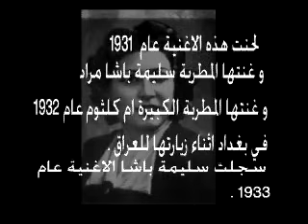قلبك صخر جلمود - سليمة باشا مراد - غناء عراقي Salima pasha - Iraqi song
Salima Pasha Morad -IRAQIsong
Editing by Haeytham Almalak
كلمات عبد الكريم العلاف الحان الموسيقار العراقي
صالح الكويتي 1931م
اما سيرة حياة مطربة العراق او ورقاء العراق سليمة باشا مراد فهذه المقالة التي نقلتها توضح هذه السيرة
 " ورقاء العراق :

 كتابة : ميادة احمد
 عرفت ساحة الغناء العراقي في العشرينيات اصواتا شجية لم تسمعها الإذن العراقية من قبل, فتركت بصمة واضحة في تاريخ الأغنية ولا تزال أغانيهم حيةً تتغنى بها أصوات مطربي اليوم. ومن هذه الأصوات سليمة مراد الملقبة بورقاء العراق.
توفيت المطربة العراقية سليمة مراد بعد إن تجاوزت السبعين من عمرها في احد مستشفيات بغداد 1974. وهي تكتم حسرة في قلبها كونها اصطدمت بوفاة زوجها ناظم الغزالي الذي سبقها الى بغداد بايام لينجز بعض المشاريع الغنائية وعندما لحقت به وعادت من بيروت وجدته قد فارق الحياة وهو في قمة مجده, فكان رحيل ناظم الغزالي انتكاسة لمطربة العراق سليمة مراد. وهي تكبره بسنوات اذ كانت له معلمة والصديقة والزوجة والحبيبة بالاضافة الى إلمامها بأسرار ألوان الغناء العراقي والراحل الذي أخذه عنها خفق قلبيهما في احد البيوت البغدادية عندما شارك في احياء حفلة غنائية وبعد سنة من ذلك اللقاء تم زواجهما عام 1953. ويذكر ان طوال مدة زواجهما كانا متعاونين معا.
نشأت سليمة مراد في بيئة بغدادية, وولدت في محلة الطاطران تعرفت على الجالغي البغدادي ومشاهير المطربين والعازفين آنذاك. المعروف انها اشتهرت بلقب سليمة باشا وظلت محافظة عليه الى ان أصدرت الحكومة العراقية قانونا بالغاء الرتب العثمانية. فصارت تدعى سليمة مراد فقط وكانت تغني في ارقى النوادي الليلية والبيوت المعروفة وعرفت بحسن ذوقها وأناقتها. وفي يومٍ سمعها الأديب المصري زكي مبارك حيث يعمل في الهيئة التدريسية العراقية حين ذاك كانت سليمة مراد تغني (يا نبعة الريحان) وقد اعجب بغنائها وصوتها الشجي فأطلق عليها لقب (ورقاء العراق).
وكان للفنانة سليمة مراد أغاني عديدة منها (كَلبك صخر, هو البلاني، على شواطي دجلة, هذا مو إنصاف منك وغيرها).. وقد غنت في دار الإذاعة عند افتتاحها واستمرت ترفد الأغنية العراقية بكل ما هو أصيل ولا يزال مطربونا اليوم يرددون أغانيها.
ملاحظة : هذا الفيديو من مونتاجي ( هيثم الملاك )